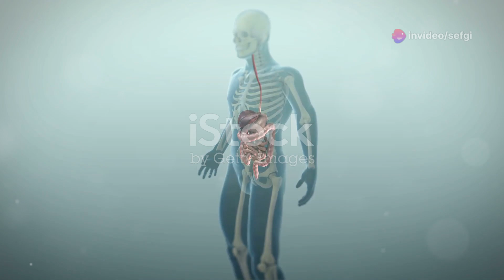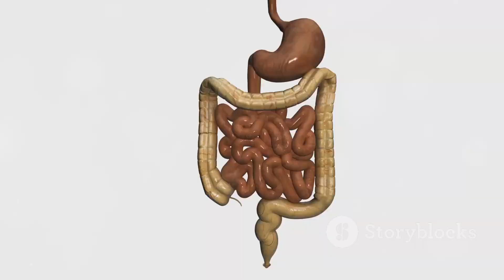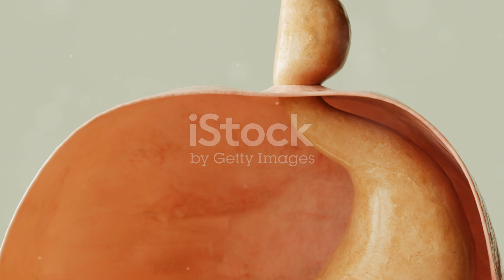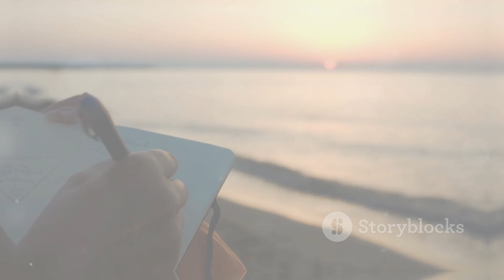What Happens If You Are Swallowed by a Whale?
Dive into the depths of the ocean with our latest video as we explore the fascinating world of whales and debunk myths about being swallowed by these gentle giants. Discover the different types of whales, their unique feeding mechanisms, and why the human body couldn't survive inside a whale. We delve into the anatomy of whales, from their powerful pharynx to their multi-chambered stomach, and explain the crucial roles they play in marine ecosystems.

Learn about the extreme conditions within a whale's body, including the lack of oxygen and the immense pressures of the ocean depths, which make survival impossible for a human. Join us in uncovering the scientific truths and the importance of skepticism when it comes to sensational stories of sailors and fishermen.

This enlightening video not only highlights the adaptations and behavior of whales but also emphasizes the beauty of the natural world and the significance of conservation.

00:00:00 Rarity and Fascination
00:01:07 A Look at Whale Anatomy
00:02:12 A Gulp, a Slide, and a Squeeze
00:03:14 A Crossroads of Paths
00:04:23 A Chamber of Acids and Enzymes
00:05:24 The Silent Killer
00:06:19 The Weight of the Ocean
00:07:14 Fact or Fiction?
00:08:12 Our Role in Their World
00:09:10 A Story of Survival Against All Odds
00:10:11 A Note from the Author